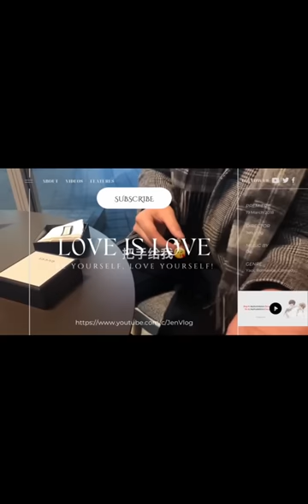[Engsub/BL] What do you want your partner to change? Evaluate kissing techniques | Chen Lv Liu Cong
Chen Lv/ Trần Luật: @Clv陈律

Jen Vlog